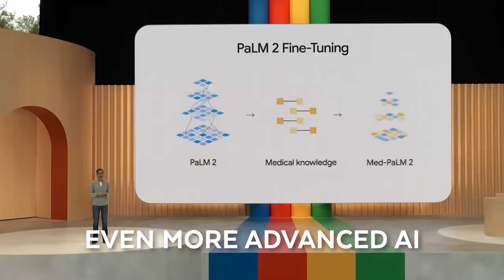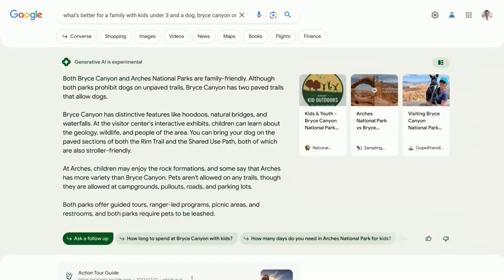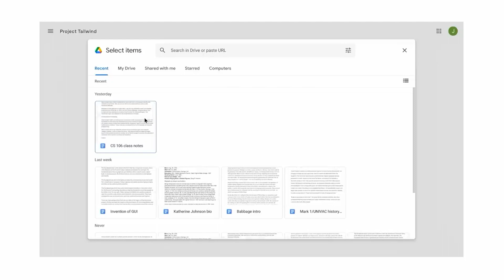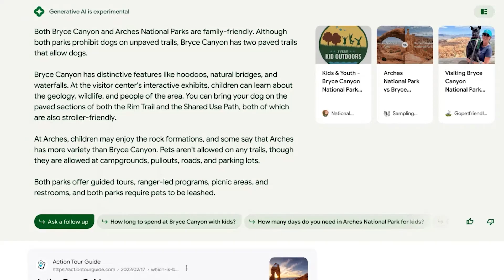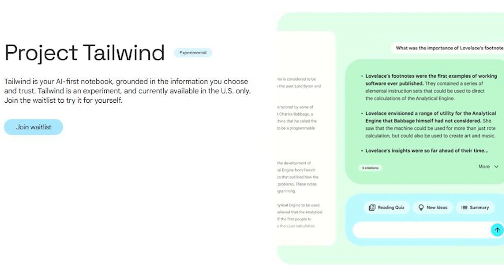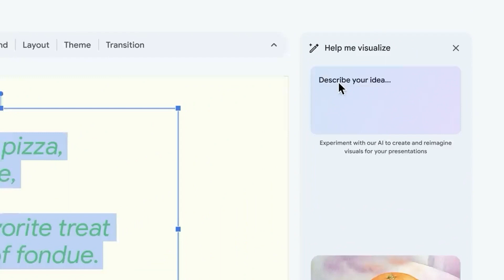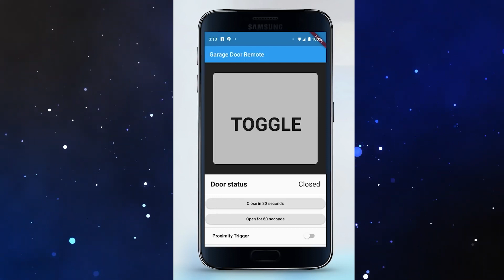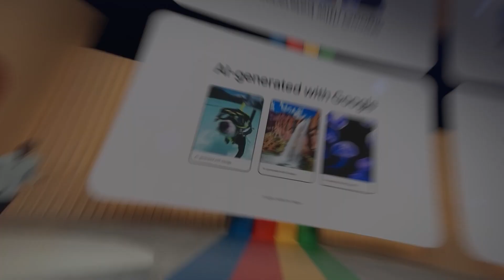8 CRAZY announcements from Google I/O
Hello! Welcome to AI Topia!

You are currently watching 8 CRAZY announcements from Google I/O

Our mission is to provide viewers with a comprehensive understanding of the rapidly evolving AI landscape, exploring both the latest advances and their implications for humanity.

Get ready to be blown away by the most mind-boggling revelations from Google I/O! In this exciting video, we unveil 8 mind-blowing announcements that will leave you on the edge of your seat. Brace yourself for revolutionary technologies, game-changing features, and jaw-dropping surprises as Google pushes the boundaries of innovation.

From mind-reading AI to futuristic gadgets, this is one video you don't want to miss. Join us as we delve into the future and explore the incredible advancements unveiled at Google I/O. Buckle up for a wild ride!

About AI Topia:

Welcome to AI Topia! We are your one-stop destination for news and information about the exciting world of Artificial Intelligence (AI). Here, we provide comprehensive coverage of the latest advances in AI technology and its potential applications.

Our videos focus on topics such as machine learning, robotics, natural language processing, computer vision and more - all explained in simple terms so that everyone can understand. We also explore ethical questions around the development of AI, such as considering how technologies like facial recognition could be used responsibly.

At AI Topia, we aim to help foster an informed and responsible approach to utilizing AI technologies. We want to equip viewers with the knowledge they need to make informed decisions when it comes to integrating AI into their lives or businesses.
We cover stories from around the globe, keeping you up-to-date with groundbreaking developments in this rapidly evolving industry.

So join us today and get ready to explore the possibilities of Artificial Intelligence!